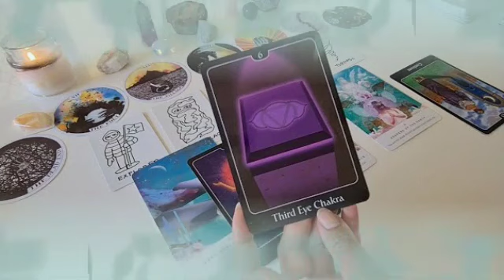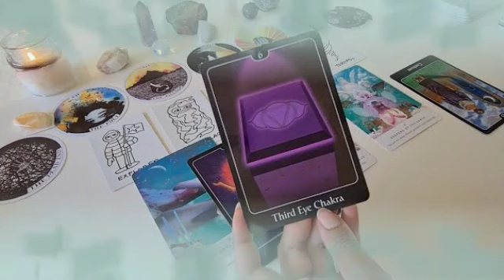برج الثور من الأن إلى 12 أبريل 2023 // خبر صادم جاي لك😱بعد 6 أيام رح يقلب حياتك بالكامل ياثور🤲